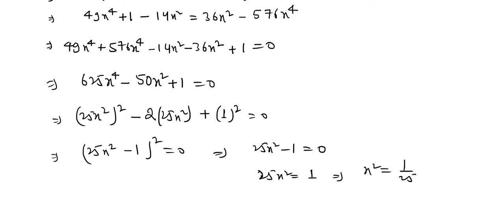sin-1(4x)+sin-1(3x)=-pi/2 solve for x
jee mains
inverse trigonometric functions
addition formula for inverse trigonometric functions
class XII
Board exams